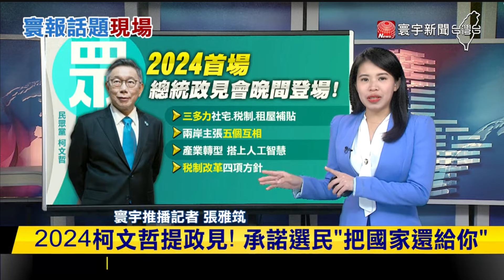【雅筑推播】2023年10大財金爆點！AI掀全球浪潮 寰報推播 20231220｜寰宇新聞